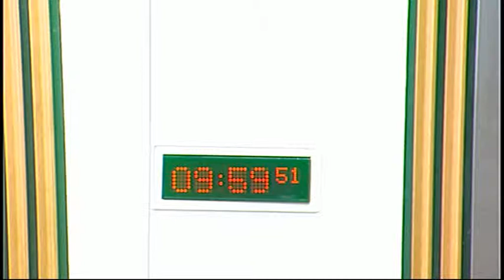Rural Affairs, Climate Change and Environment Committee - Scottish Parliament: 19th March 2014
1. Decision on taking business in private: The Committee will decide whether to take agenda item 4 in private.
2. Proposed draft Agricultural Holdings (Scotland) Act 2003 Remedial Order 2014: The Committee will take evidence from—
Richard Lochhead, Cabinet Secretary for Rural Affairs and the Environment, David Balharry, Project Team Leader, ECHR Compliance Order, and Paul Cackette, Deputy Solicitor and Head of Group 2, Scottish Government.
3. Subordinate legislation: Richard Lochhead (Cabinet Secretary for Rural Affairs and the Environment) to move—S4M-09333— That the Rural Affairs, Climate Change and Environment Committee recommends that the Proposed draft Agricultural Holdings (Scotland) Act 2003 Remedial Order 2014 [draft] be approved.
4. Climate change budget mainstreaming review: The Committee will review its climate change budget mainstreaming process.